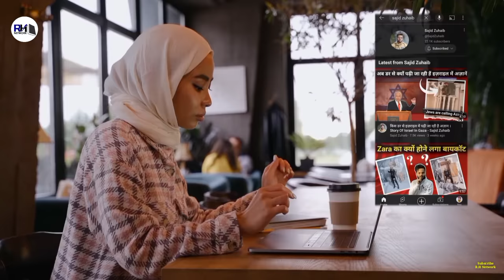यहूदियों की कुर्बानी से क्यों मचा हंगामा । The End Of Al Aqsa Because Of This Red Cow - R.H Network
Video Title - यहूदियों की कुर्बानी से क्यों मचा हंगामा । The End Of Al Aqsa Because Of This Red Cow - R.H Network